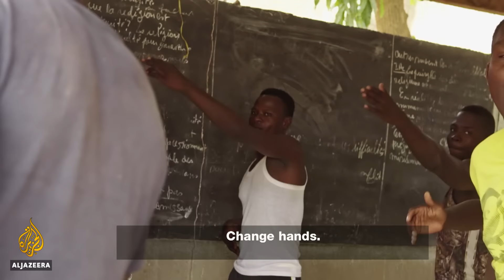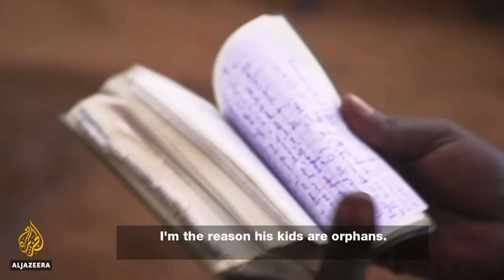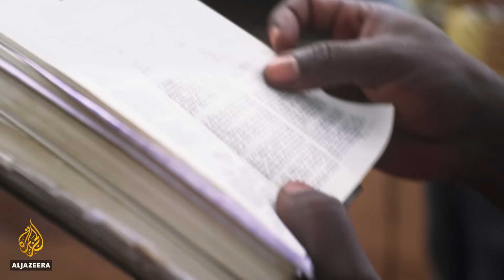🇧🇫 The Dancer Thieves: A Second Chance for Prisoners in Burkina Faso | Witness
Aguibou Bougobali Sanou is on a mission to share his love of dance with an unexpected group of students - the inmates of Bobo-Dioulasso prison in Burkina Faso.

The Burkinabe choreographer aims to give them something that is in short supply in their overcrowded cells: Hope.

"Open up as you dance," Sanou says to his students as they practise their moves, their shoes piled outside the rehearsal room door. Drummers play in a corner, and the men move in steady rhythm across the room.

"Open up and dance big. Now come back, we are all too close to each other," he says.

Sanou hopes that in his classes, he can help his students work through their emotions and reflect on their pasts. He aims to provide them with skills that will stop them from reoffending once they are free citizens.

"I don't do anything but dance," he tells his students. "It has given me everything. Now we need to prepare psychologically, mentally and intellectually. So when you leave, you will be prepared no matter what people say."

But throughout the months of dance practice, Sanou faces his own critics. He hopes to take his students outside the prison walls and perform in public, but those closest to him advise him against it, and prison staff say the inmates cannot be trusted.

He secures the approvals needed to take them out, but in the weeks leading up to their performance, his plans threaten to unravel.

Will the authorities let him take the prisoners outside the prison walls? Can Sanou himself make sure he can trust them? And if they do go, will the world beyond their jail cells respond to these dancing prisoners of Bobo-Dioulasso the way Sanou imagines they would?